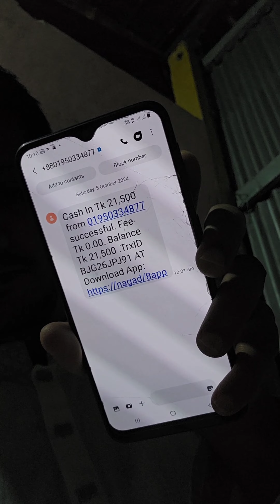নগদের ২১ হাজার টাকা কি পেয়েছেন? 020 Channel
নগদের ২১ হাজার টাকা কি পেয়েছেন?